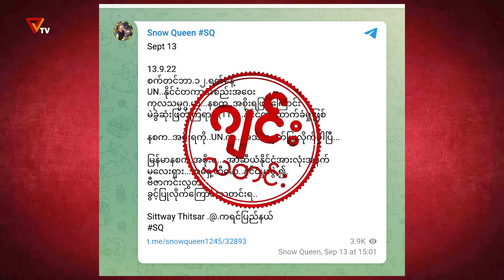သတင်းလား ဂျင်းလား (Episode-64)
ဒီအချိန် ဒီကာလမှာ သတင်းတွေရှားပြီး ဂျင်းတွေ များလှပါတယ်။ ပြည်သူတွေအနေနဲ့ သတင်းတွေကပေးတဲ့ သိမှုကို ခံစားကြရပြီး ဂျင်းထည့်ခံရခြင်းဘေးက ကင်းဝေးနိုင်ကြစေဖို့ PVTV အဖွဲ့သားတွေက “သတင်းလား ဂျင်းလား” အစီအစဉ်ကို တင်ဆက်ပေးနေတာဖြစ်ပါတယ်။ PVTV ရဲ့ သတင်းလားဂျင်းလားကဏ္ဍကို မျိုးသော်တာက အစီအစဉ်တင်ဆက်သူအဖြစ် မေတ္တာနဲ့ အားဖြည့်ကူညီပေးထားပြီး ဆက်လက် တင်ဆက်ပေးသွားမှာဖြစ်တာကြောင့် စောင့်မျှော်နားဆင်နိုင်ဖို့ကို PVTV ရဲ့ လူမှုကွန်ယက်စာမျက်နှာ ကို Like လုပ်ထားဖို့နဲ့ Youtube စာမျက်နှာဖြစ်တဲ့ ကို Subscribe လုပ်ထားကြဖို့ မေတ္တာရပ်ခံအပ်ပါတယ်။